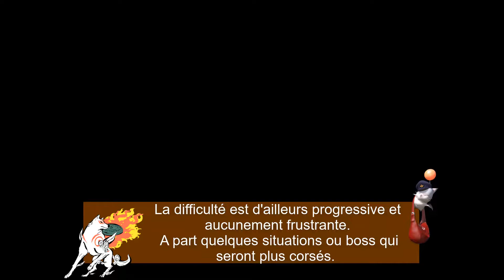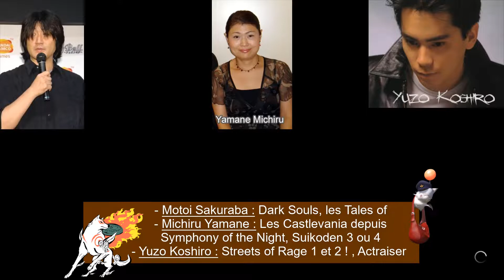Test Monster Boy and the Cursed Kingdom : Le retour de l'Enfant Prodige ?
Après quelques mois d'absence suite à un manque de temps et un peu de motivation, je reviens sur les vidéos, avec le test de mon dernier jeu terminé cette semaine :)

Plus de 20 ans après, Wonder Boy accueille un nouvel opus dans la série phare de Westone et Sega via Monster Boy and the Cursed Kingdom. Alors, résurrection réussie ou ratage ?
Bon visionnage tout le monde ! :D